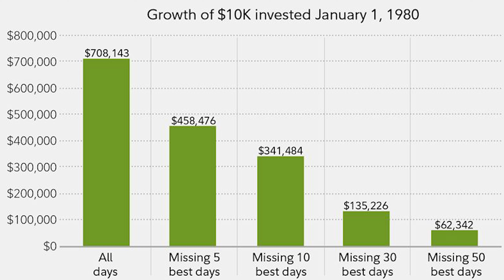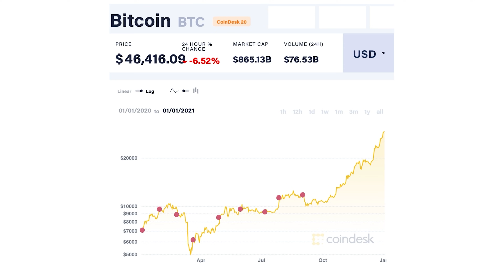The BEST Time To Buy Crypto (For 100x Gains!)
We all know the core principles of investing. Buy low, sell high. However, it's not always as easy as any seasoned investor will tell you. In this video, I'll be going over my personal favorite strategy for investing in cryptocurrency.

This strategy has helped me to achieve 100x gains, minimizes FOMO, and prevents me from worrying about having invested too much and therefore looking to exit earlier than I should.

⏰  Timestamps
00:00 - Into
00:51 - Miss Timing The Market
02:14 - The Long Term Strategy
03:40 - Dollar Cost Averaging
04:50 - How to use Drop & Go

⭐️ Wanna See What I'm Investing In?
It doesn't provide any financial advice (I'm not a financial advisor 🤷‍♀️) buttttt it does come with an exclusive Discord community where you can chat with me and a number of other investors. Discuss potential opportunities, share ideas, resources, and more...